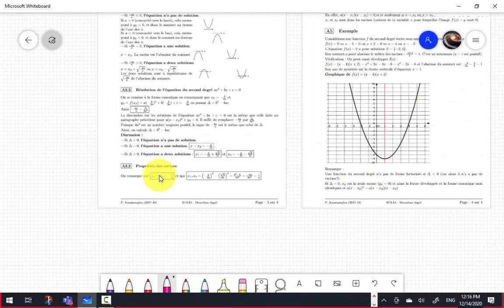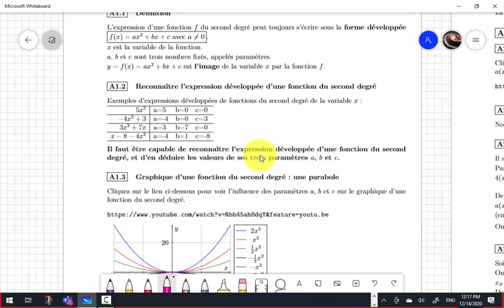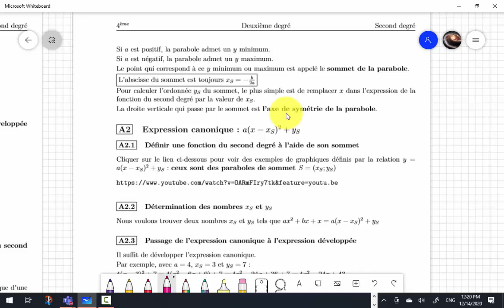Essentiel second degré secondaire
Passages forme développée, canonique, factorisée.
Passage du graphique à l'expression de la fonction.
Sommet d'une parabole, axe de symétrie, racine.
Tableau de variation et tableau de signe.